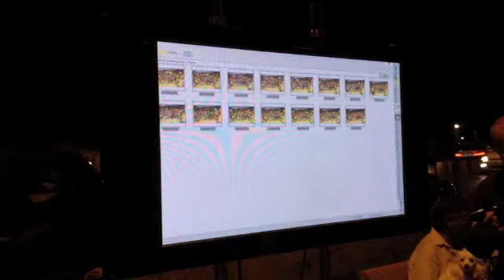HKADC印度特輯九：報道阿金在孟買教跳舞﹣好似教打功夫紮馬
HKADC印度特輯九：HKADC 報道阿金在孟買教小孩以單格動畫方式跳傳統印度舞的開始舞步﹣﹣教到好似打功夫紮馬!!!

此乃由Art Oxygen及Asia Art Projects 主辦的encounters powerPLAY 2013 的節目之一

[ 本計劃的香港藝術家機票費用，由民政事務局資助]